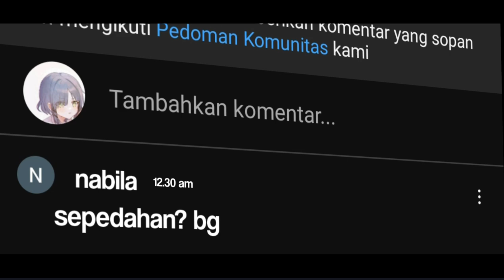【AMV】 Cewe short hair - ardy minaj/Lil mamat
more-
use alight motion

icwn.